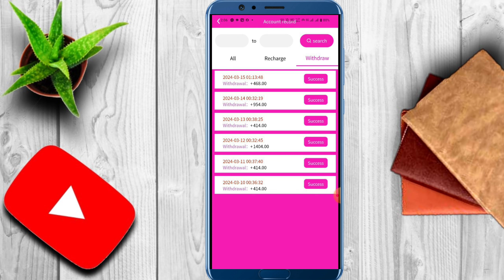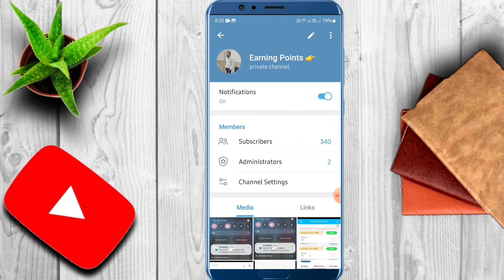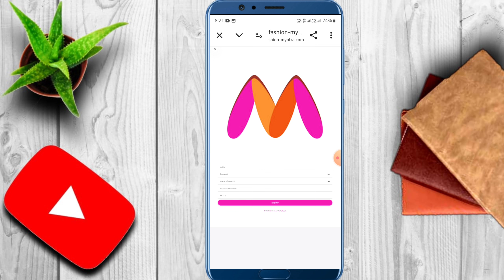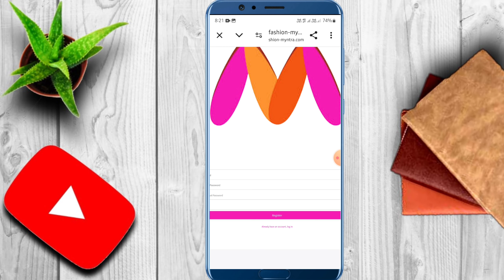Myntra Earning app | Myntra app se paise kaise kamaye | Myntra app withdrawal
Myntra Earning app | Myntra app | Myntra | Myntra app se paise kaise kamaye | Myntra app withdrawal problem